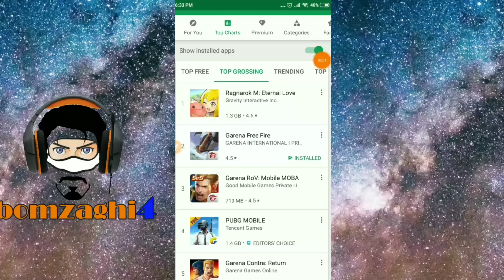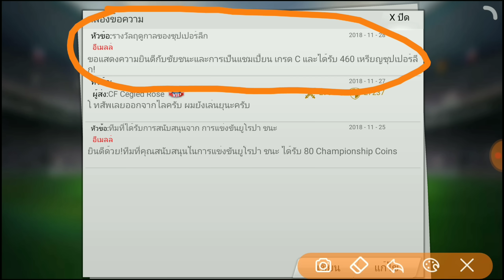วิธีเล่นโหมดซุปเปอร์ลีคเพื่อซื้อตัว CL เทพๆ เกม Football Master 2018/2019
เกม Football Master 2018 มีนักเตะระดับตำนาน หรือ Classic (CL) ระดับสูงที่ทุกคนสามารถเล่นโหมดซุปเปอร์ลีคเพื่อสะสมแลกซื้อมาได้แบบไม่ต้องเติมเงิน ซึ่งจะมีวิธีการอย่างไร และมีตัวไหนที่ซื้อได้บ้างรับชมในคลิปครับ